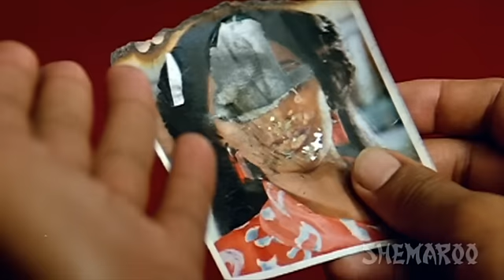Ram Avtar - Part 7 Of 16 - Sunny Deol - Sridevi - Anil Kapoor - Superhit Bollywood Movie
Ram Avtar, highlights on how a perfect relation can be ruined by insecurities and distrust. Avtar (Anil Kapoor) is employed in an organization that is run by Sangeeta (Sridevi). He falls in love with her. His best friend, Ram (Sunny Deol) arrives there to meet him, and also falls in love with Sangeeta, and even she falls in love with him. But, as Ram comes to know that Avtar loves Sangeeta, and for the sake of their friendship, he steps away, and allows them to marry each other. Some time later, Gundappa Swami (Shakti Kapoor), sows the seeds of suspicion against Sangeeta in the minds of Avtar. She calls upon Ram for help. How would Ram handle the situation? Will Avtar ever forgive his wife and his best friend for hiding the truth from him?